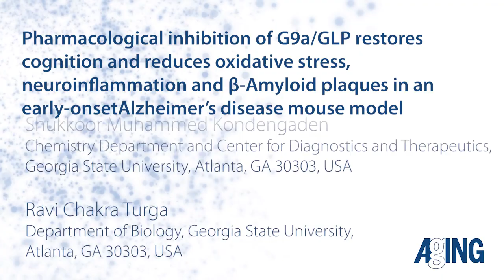Aging-US Restoring Cognition & Reducing Oxidative Stress, Neuroinflammation & Plaques in Alzheimer’s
Dr. Christian Griñán-Ferré from the University of Barcelona details a research paper he co-authored that was published by Aging (Aging-US) in Volume 11, Issue 23, entitled, “Pharmacological inhibition of G9a/GLP restores cognition and reduces oxidative stress, neuroinflammation and β-Amyloid plaques in an early-onset Alzheimer’s disease mouse model.”

Abstract

The implication of epigenetic mechanisms in Alzheimer’s disease (AD) has been demonstrated in several studies. UNC0642, a specific and potent inhibitor of methyltransferase activity G9a/GLP (G9a-like) complex, was evaluated in the 5XFAD mouse model. UNC0642 treatment rescued 5XFAD cognition impairment, reduced DNA-methylation (5-mC), increased hydroxymethylation (5-hmC), and decreased the di-methylation of lysine 9 of histone H3 (H3K9me2) levels in the hippocampus. Increases in the Nuclear Factor erythroid-2-Related Factor 2 (NRF2), Heme oxygenase decycling 1 (Hmox1) gene expression, and diminution in Reactive Oxygen Species (ROS) were also reported. Moreover, neuroinflammatory markers, such as Interleukin 6 (Il-6), Tumor necrosis factor-alpha (Tnf-α) gene expression, and Glial fibrillary acidic protein (GFAP) immunofluorescence were reduced by UNC0642 treatment. An increase in Nerve growth factor (Ngf), Nerve growth factor inducible (Vgf) gene expression, Brain-derived neurotrophic factor (BDNF), and Synaptophysin (SYN) were found after UNC0642 treatment. Importantly, a reduction in β-amyloid plaques was also observed. In conclusion, our work demonstrates that the inhibition of the G9a/GLP complex by UNC0642 delivered significant neuroprotective effects in 5XFAD mice, point out G9a/GLP as a new target for AD.

Keywords - G9a/GLP, epigenetics, neuroinflammation, synaptic plasticity, β-amyloid plaques

About Aging-US